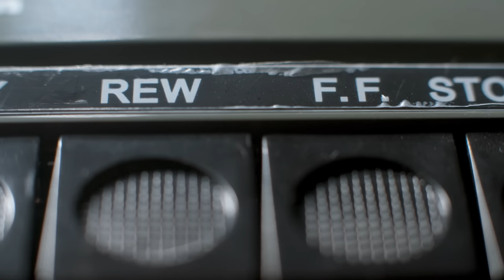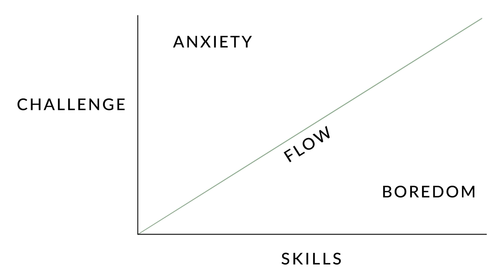How Jon Jones NEVER Loses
What makes a GOAT? Is it his physical gifts? His fight iq? Or something completely different - in this video we will analyze what truly separates Jon Jones from his competition and discover his secret to always winning.

Looking for the Jon Jones vs Ciryl Gane full fight video or replay? Look no further! In this video, we not only have the full fight but also highlight Jon Jones’ impressive UFC knockouts. But it’s not just his physical abilities that make him a formidable fighter - it’s also his mindset and the power of his mind.

Discover the secrets behind Jon JOnes’ mentality and how it has led him to become one of the greatest fighters of all time. Learn about the mental training and mind games he uses to dominate his opponents in the octagon.

But that’s not all - we’ll also take a closer look at Jon Jones’ training for heavyweight fights and the secrets behind his success. From his secret base to his suspension, we’ll explore every aspect of Jon Jones’ career. Jon Jones mentality to why Jon Jones never loses. Exploring the secret of Jon Jones through analysis of his career. The psychology of Jon Jones

Join us as we dive into the mind and flow of one of the UFC’s greatest fighters.

Psychology of the fight features in depth analysis of MMA fighters, specifically in the UFC. Learn how the highest level combat athletes think and behave.

Edited by the great @AWLStudios